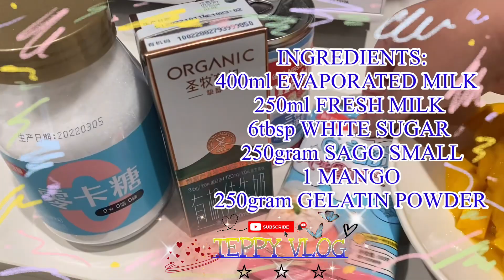SWAK SA BUDGET | PALAMIG | MANGO SAGO AT GULAMAN | Try niyo po masarap at budget friendly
I DO NOT OWNED THE RIGHTS TO THIS SONG .
THIS MUSIC IS FOR ENTERTAINMENT ONLY.

MANGO SAGO AT GULAMAN

INGREDIENTS:
400ml EVAPORATED MILK
250ml FRESH MILK
6tbsp WHITE SUGAR
250gram SAGO SMALL
1 MANGO
250gram GELATIN POWDER